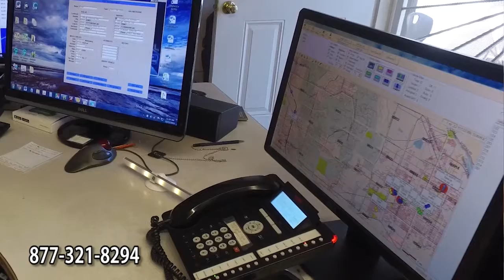Yellow Cab Company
Yellow Cab Company of  Hemet provides quality, courteous & punctual service throughout the San Jacinto Valley. Our large fleet of Taxi Cabs are clean, reliable, & a cost efficient  form of transportation with FREE WiFi. The ride you want is just minutes away.